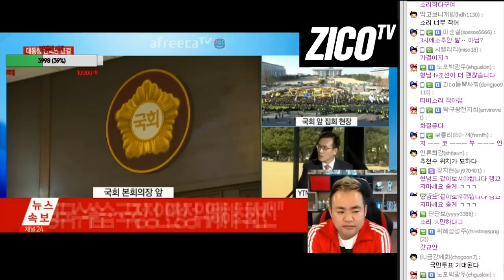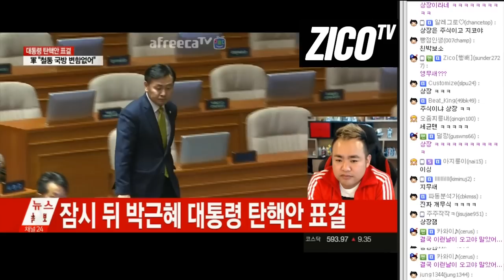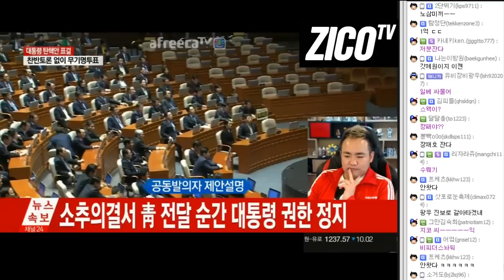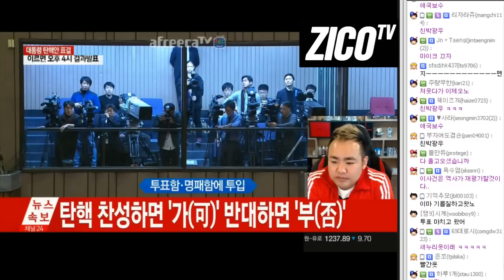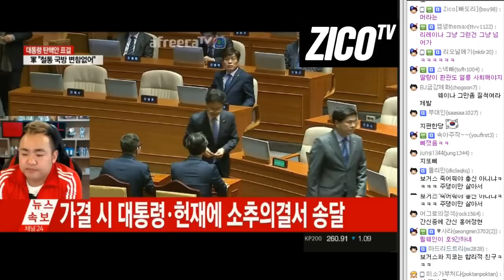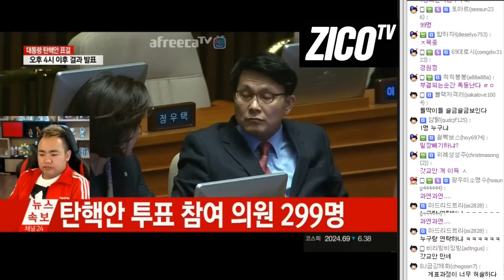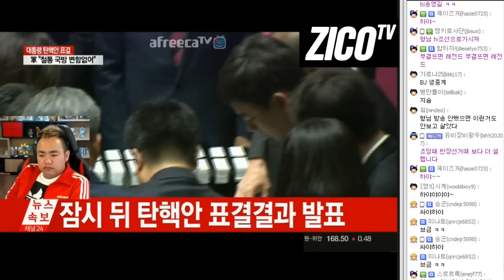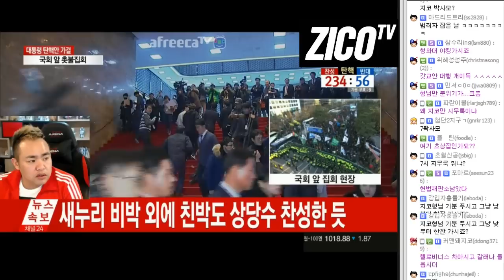뉴스속보 12월 9일 대통령 탄핵안 표결 중계방송